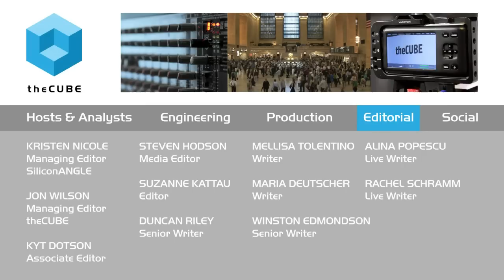Jason Silva - IBM Insight 2015 - theCUBE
01. Jason Silva, National Geographic: Brain Games, Visits theCUBE. (00:21)
02. Digital Transcendence Changes What Is Possible. (01:13)
03. Technology Evolves and Helps Us Evolve Concurrently. (07:26)
04. We Are a Story Taking Cues from the World. (09:19)
05. Too Much Exposure to Technology Can Be Overwhelming. (10:47)
06. Cognitive Merger of Biological and Non-Biological Intelligence. (15:56)
07. Technology to Augment the Mind. (17:23)
08. How the Mind Evolves. (19:42)
09. Are All Industries Subject to Disruption. (21:14)

Jason Silva on the impact of technological disruption on humanity

The impact of technology on humanity has been both vilified and touted by many. What’s undisputed, however, is the fact that technology is evolving at an exponential rate, and according to Jason Silva, host of the National Geographic channel’s Brain Games, this clashes with the “linear rate” of human cognition. This insight among many, were uncovered by Paul Gillin and George Gilbert, cohosts of theCUBE, from the SiliconANGLE Media team, who discussed with Silva humanity relationship with technology from the origins of tool making to the future of technological co-evolution.

Technology is another tool

Silva explained that tools are what humans are great at utilizing. Beginning with the invention of stone tools 80,000 years ago, he explained that this led to a “decreased jaw size” in humans. This may have been due to the lessened strength and size of the mouth to break down large, hard tissues for consumption. The invention of cooking through fire, grilling to many, he stressed was critical to providing increased energy as it breaks down the food allowing nutrients to be absorbed more easily and quickly.

These tools were in essence the first technology, and technology by extension a tool, and there’s no doubt that humanity has an increasing appetite for new technology.

The impact today and looking at the future

Gillin brought up the overwhelming nature of technology and the anxiety brought by it, as well as the social responses to it in the form of creationism and support for simpler ways of doing things. While technology is overwhelming in many ways, it becomes greatly ingrained to the point where Silva says next we’ll be “missing” these technologies and that the harder problem for humans was dealing with the “speed” at which these changes occur. Extending on the idea of tools shaping humans, technology may similarly have an effect on our evolution as a species.

Silva points to a co-evolution of technology and people, which quickly prompted Gillin to note that the ease of search brings “atrophy” to memory and that not all of these changes may be positive. As with anything futurist, artificial intelligence (AI), may end up being one of those many technologies going forward that becomes as ingrained as cell phones have in places where even clean water is unavailable; a challenging conundrum.